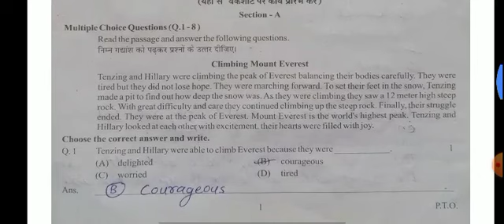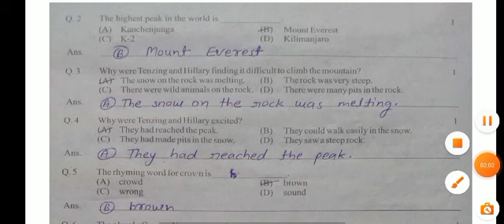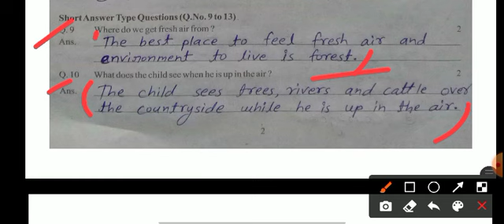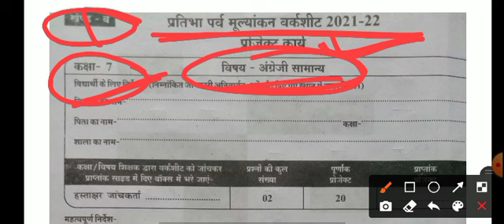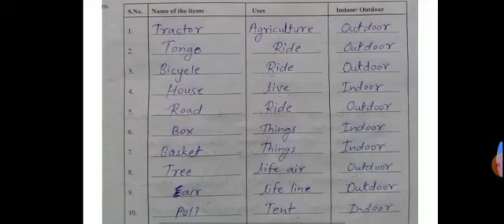प्रतिभा पर्व मूल्यांकन वर्कशीट 7वी अंग्रेजी खंड अ|7वी प्रोजेक्ट कार्य ब,kaksha 7 angreji project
सभी विषय के प्रतिभा पर्व मूल्यांकन वर्क शीट देखें

प्रतिभा पर्व वर्कशीट प्रोजेक्ट कार्य कक्षा 7 अंग्रेजी खण्ड ब संपूर्ण हल
अंग्रेजी प्रोजेक्ट कार्य ऐसे हल करें
प्रतिभा पर्व मूल्यांकन वर्कशीट 2021-22 कक्षा 7 अंग्रेज़ी का संपूर्ण हल
प्रतिभा पर्व मूल्यांकन पेपर कैसे हल
Pratibha parv 2021-22 solve paper Class 7
कक्षा 7 प्रतिभा पर्व मूल्यांकन प्रोजेक्ट कार्य अंग्रेजी
Class 7 pratibha parv solve paper project kary english
pratibha parv worksheet project kary english kaksha 7
class 7 pratibha parv solve paper khand be
8 वी अंग्रेजी प्रतिभा पर्व मूल्यांकन वर्कशीट सॉल्यूशन, प्रतिभा पर्व वर्कशीट प्रोजेक्ट कार्य कक्षा 8 अंग्रेजी सॉल्यूशन, 8 English Pratibha parv project work
अंग्रेजी वर्कशीट कक्षा आठवीं फुल सॉल्यूशन 2022
अंग्रेजी वर्कशीट प्रोजेक्ट कार्य का संपूर्ण सॉल्यूशन प्रतिभा पर्व परीक्षा 2022
8 English Pratibha parv worksheet project solution
प्रतिभा पर्व 2022 कक्षा सातवी वर्कशीट प्रोजेक्ट कार्योत्तर
प्रतिभा पर्व 2022 कक्षा 7 अंग्रेजी प्रोजेक्ट कार्य प्रतिभा पर्व आंतरिक मूल्यांकन 2022 कक्षा 7 वर्कशीट उत्तर